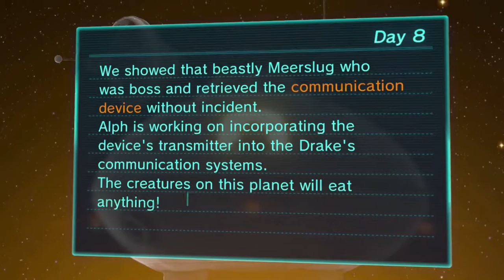Pikmin 3 - Day 8 - Sandbelching Meerslug!